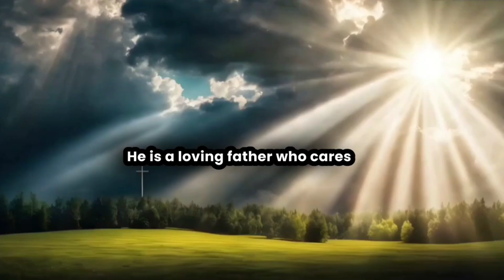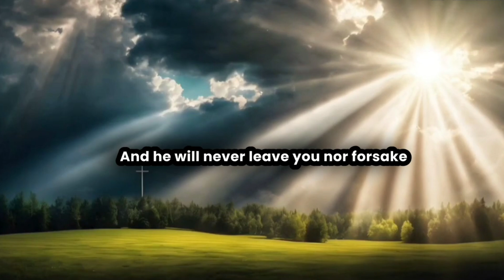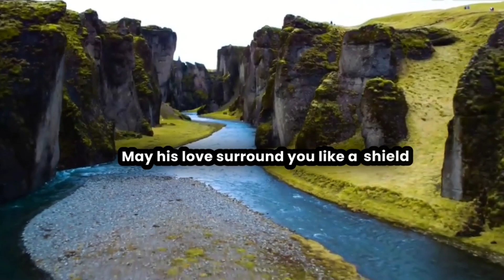The Miracle of God's Guidance: Messages for You Today || God's Message Today || God Message Now